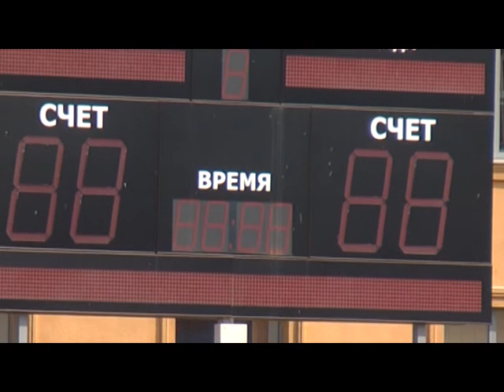История Ставропольского "Динамо ГТС" начинается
Футбол возвращается на Ставрополье. Уже завтра в краевой столице стартует новый сезон. Начнется он с домашнего матча 3 тура Первенства России в зоне ЮГ второго дивизиона. Ставропольское "Динамо ГТС" на своем поле встретит гостей из Астрахани.